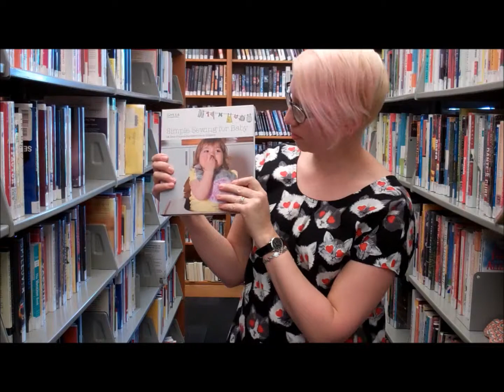5Faves - Amytha's Favorite Sewing Books @ SCCLD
Amytha's 5Faves for Sewing

1 Just For You by Fairbanks-Critchfield
2 Love at First Stitch by Walnes
3 Gertie Sews Vintage Casual by Hirsch
4 Modern Prairie Sewing by Long
5 Simple Sewing For Baby by Jansdotter